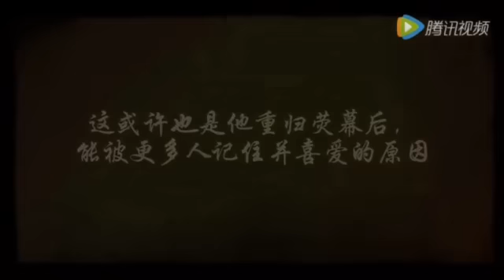【HuGe】 【胡歌】潜能需要被激发，享受坚持的过程。